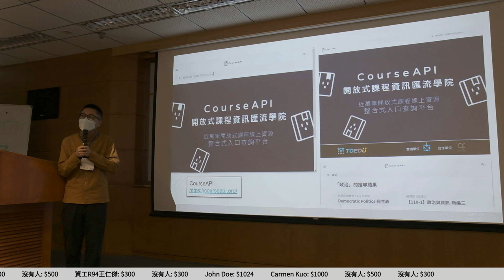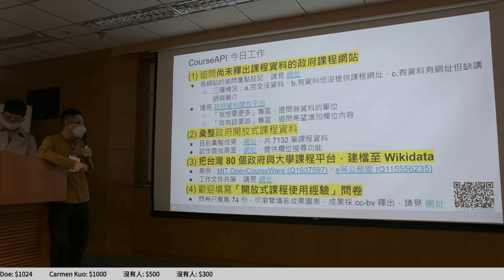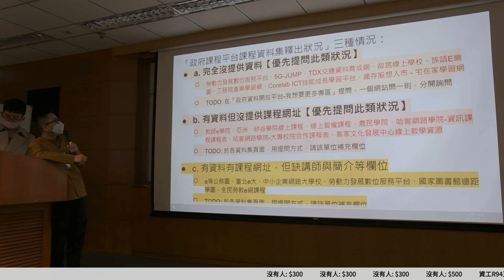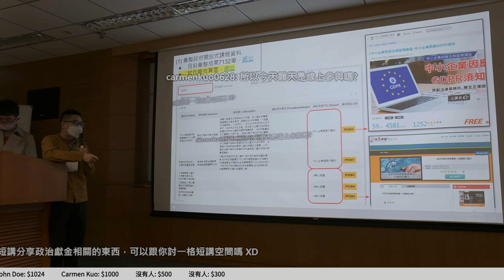g0v tw hackath53n — 提案 — CourseAPI ／ chewei — 18歲公民權黑客松